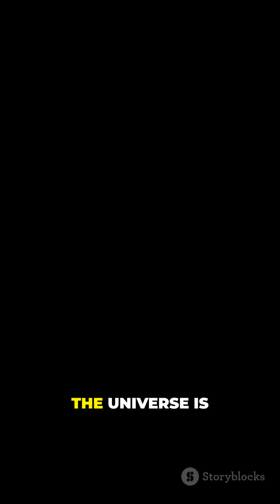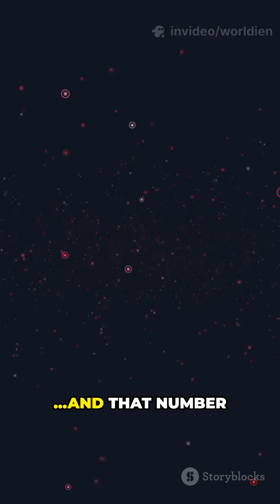How Big The Universe Really Is!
Earth is just one planet among 3.2 trillion swirling within the Milky Way galaxy. Our Sun, the warm heart of our solar system, is one of 200 billion stars scattered across this vast cosmic city.